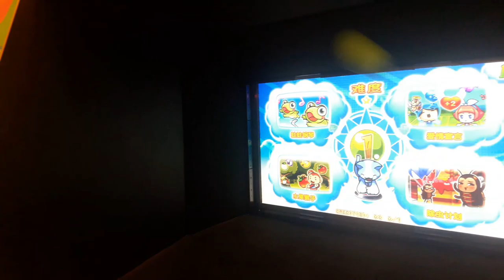bennu oyun alanında vakit geçiriyor